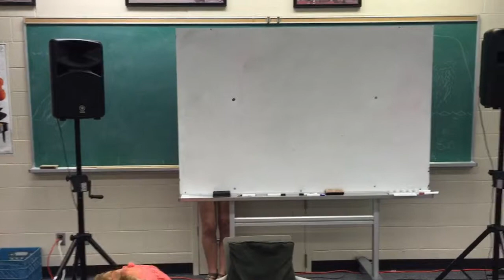The Mysterious Ticking Noise in Music Class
I can't even describe what happened its best if you just watch it.  It was our teacher's idea!